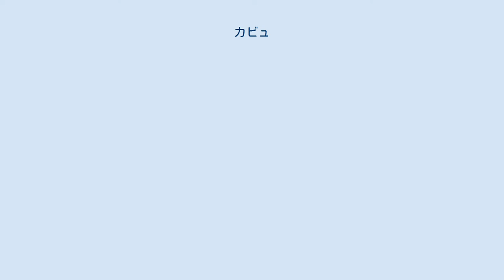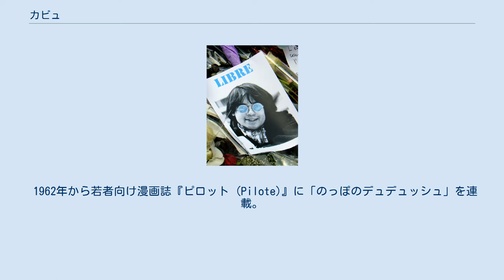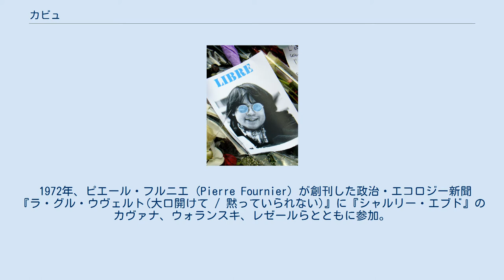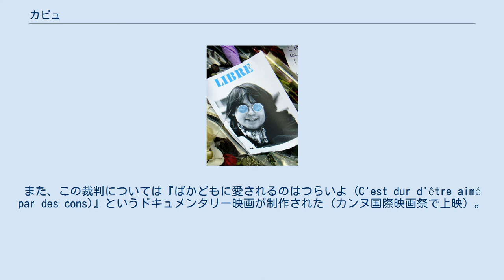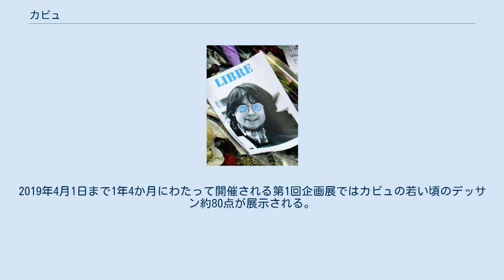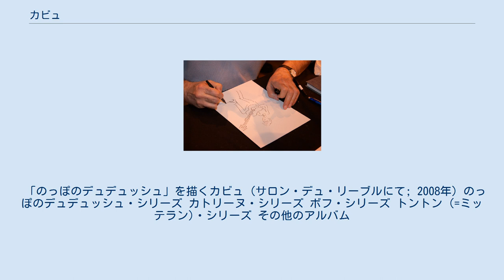カビュ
シャルリー・エブド襲撃事件
カビュ (Cabu; 本名ジャン・カビュ Jean Cabut; 1938年1月13日 - 2015年1月7日) は、フランスの風刺画家、ジャーナリスト。
『アラキリ』、『シャルリー・エブド』、『カナール・アンシェネ』などに風刺画を掲載し、また、討論番組『反論権』、子供向け番組「レクレA2 (Récré A2)」などのテレビ番組にもレギュラー出演した。
 1970年代に反体制的・反軍国主義的な青年「のっぽのデュデュッシュ」、下品・無教養・偏狭・人種差別的・女性差別的なフランス人男性のステレオタイプである「ボフ (Beauf)」などのキャラクターを生み出した。
 2015年1月7日、シャルリー・エブド襲撃事件でイスラム過激派に殺害された。
 パリの美術学校エコール・エティエンヌ (École Estienne) に在籍中の1957年（19歳）に初めて週刊誌『パリ・マッチ (Paris Match)』に彼のイラストが掲載された。
1958年3月にアルジェリア戦争に動員されて学業を中断せざるを得なくなったが、このときの「口にできないほど恐ろしい」体験から、彼は終生、反軍国主義の姿勢を貫くことになった。
 1960年に復員し、「ショロン教授」ことジョルジュ・ベルニエ（Georges Bernier）とフランソワ・カヴァナが創刊した『アラキリ』にフレッド (Fred)、ジャン＝マルク・レゼール、ジェベ (Gébé)、ジョルジュ・ウォランスキらとともに参加。
 1962年から若者向け漫画誌『ピロット (Pilote)』に「のっぽのデュデュッシュ」を連載。
 1966年、『パリ・プレス (Paris-Presse)』紙にパリで失踪を遂げたモロッコの人民諸勢力全国同盟 (UNFP) の党首メフディー・ベン・バルカに関するルポルタージュを掲載し、さらに『ル・フィガロ』紙にこの裁判の様子を描いた画を掲載した。
 1972年、ピエール・フルニエ (Pierre Fournier) が創刊した政治・エコロジー新聞『ラ・グル・ウヴェルト(大口開けて / 黙っていられない)』に『シャルリー・エブド』のカヴァナ、ウォランスキ、レゼールらとともに参加。
政治批判と併せて、反核運動を含むエコロジー運動も彼の主な活動となった。
 1980年代からはテレビ番組にも出演。
政治風刺画を紹介する番組『反論権』などのほか、ドロテの子供向け番組「レクレ A2」にも出演して子供たちのために画を描いた。
「（シャルリーの風刺画家が）子供たちのために画を描くなんて意外なことと思われるかもしれないけれど、子供を相手にするのは漫画家にとって理想的なこと。みんな、12歳までは絵を描くのだから」と話している。
 1970年から80年代にかけて多くのアルバム（画集）を発表して成功を収め、1982年からは主に『カナール・アンシェネ』に風刺画を掲載した。
 1992年、湾岸戦争に反対するために創刊された風刺新聞『ラ・グロス・ベルタ』（「グロス・ベルタ」は「ディッケ・ベルタ」のこと）のメンバーであったフィリップ・ヴァルとカビュは、編集長と意見が合わなくなり同紙を離れ、1982年に活動を停止していた『シャルリー・エブド』を再開することにした。
カビュの風刺画に登場した「ボフ (Beauf)」(beau-frère (義理の兄弟) に由来) は「下品、無教養、偏狭なフランス人男性」を表わす新語（俗語）として辞書に載るまでになった。
 襲撃事件の現場に捧げられた花束のなかにカビュのポスター; LIBRE (自由) 2006年に『シャルリー・エブド』がデンマークの日刊紙に掲載されたムハンマドの風刺画を転載したとき、表紙に「原理主義者にお手上げのムハマンド」と題して頭を抱えるムハンマドを描いた風刺画を掲載。
吹き出しにある「ばかどもに愛されるのはつらいよ」という言葉が物議をかもすことになり、イスラム教団体に訴えられたが、「宗教批判の自由は信仰の尊重と同じように重要である・・・イスラムの名においてテロ行為を繰り返している一部の者に向けられたものであり・・・このようなテロリストとイスラム教徒が混同されるおそれは一切ない」として無罪となり、『シャルリー・エブド』の風刺画家らはフランス文化・通信省にその功績を称えられることになった。
また、この裁判につい...